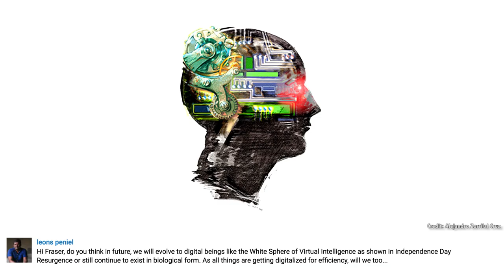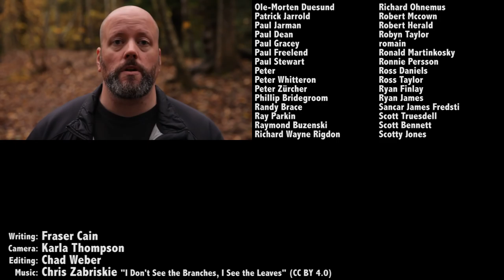Q&A 8: Life with Quasars and More...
In this questions show, we wonder when we’ll finally merge our brains with computers,  is the Death Star a Dyson Sphere? And whether we could live in lava tubes.